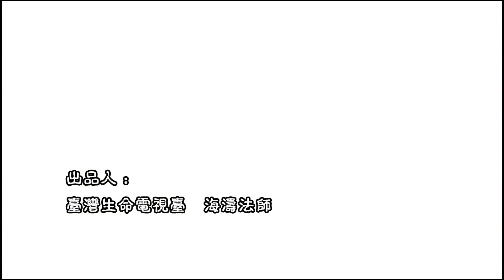【愛護生命的故事】父親和月光【790】